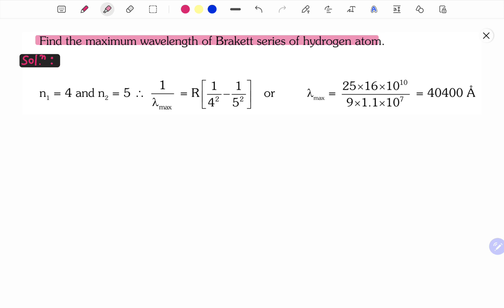Q54 neet2022physics neet2022 physics ak33 neet atoms atomicphysics